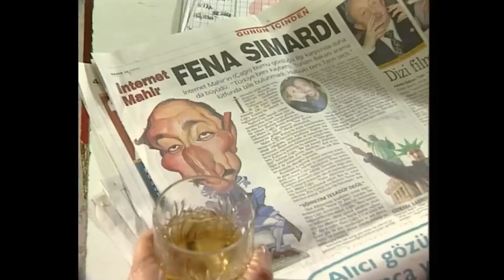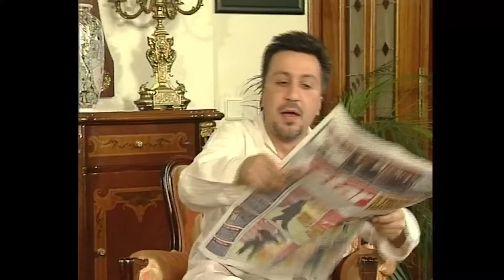Yasemince 17. Bölüm